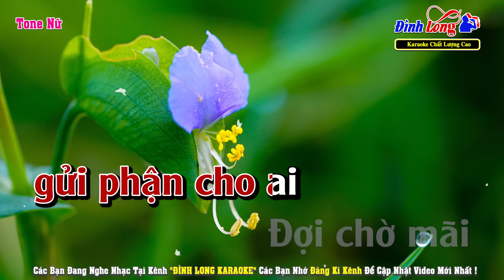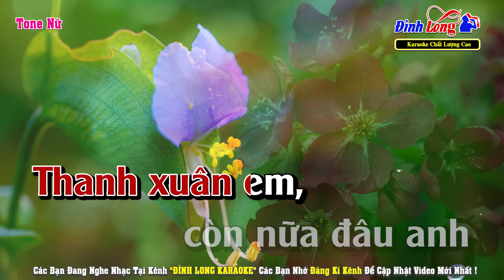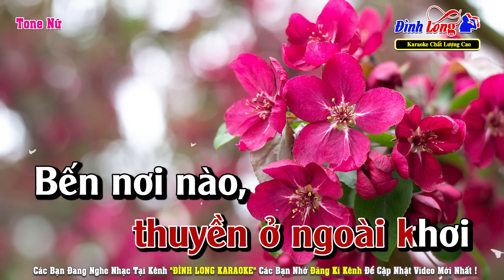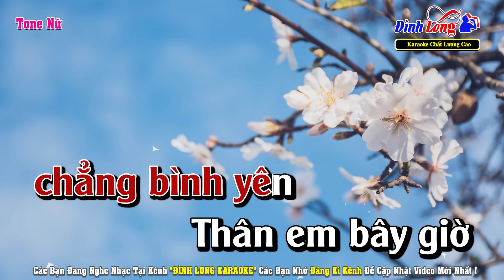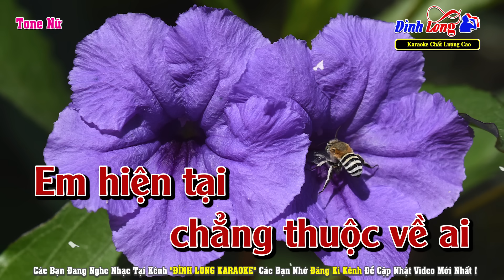Em Là Con Thuyền Cô Đơn Karaoke Tone Nữ Beat Chuẩn | Đình Long Karaoke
Nhạc Phẩm : Em Là Con Thuyền Cô Đơn
Tác Giả : Chí Hướng
► Hình Ảnh : Team Nhạc Sống Thanh Ngân
Lời Bài Hát :
Đời em giờ như thuyền không bến
Thuyền cứ mãi lênh đênh giữa biển trời
Muôn ngàn sóng gió, chẳng bình yên
Thân em bây giờ gửi phận cho ai
Đợi chờ mãi gần hết nửa đời thanh xuân
Thuyền không bến thuyền mãi lênh đênh
Em cô đơn như con thuyền ấy
Nhắn theo sóng thuyền ở ngoài khơi
Bến nơi nào, thuyền đỗ nghỉ ngơi
Thanh xuân em, còn nữa đâu anh
Mất nửa đời, em đợi chờ duyên
Tương lai mịt mù chông gai
Em hiện tại chẳng thuộc về ai
Bến nơi nào, thuyền đổ nghỉ ngơi